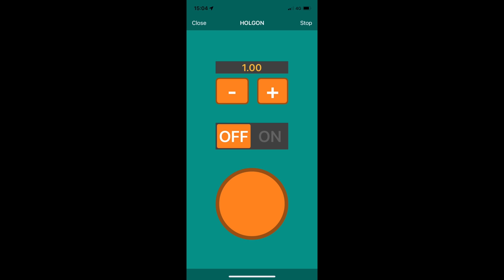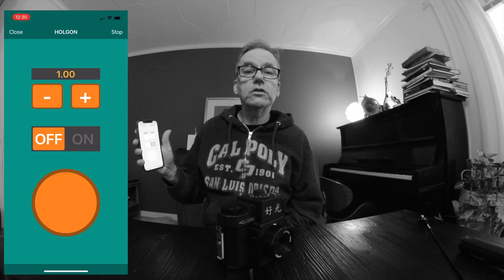An in-depth review of Holgon -- a Holga film camera with some new skills!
This is an in-depth review of Holgon - a neat modification of Holga plastic toy camera.

If you want to do the same led mod I did, find the pins V5 and D4 on ESP8266